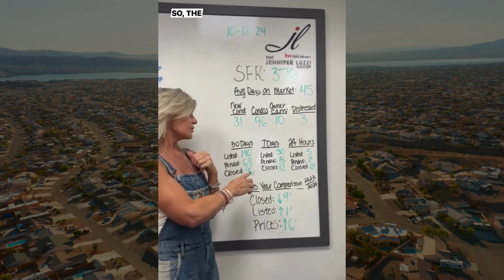Lake Havasu City | Weekly Market Stats | 10.18.24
🚨 𝐋𝐚𝐤𝐞 𝐇𝐚𝐯𝐚𝐬𝐮 𝐂𝐢𝐭𝐲 𝐑𝐞𝐚𝐥 𝐄𝐬𝐭𝐚𝐭𝐞 𝐌𝐚𝐫𝐤𝐞𝐭 𝐔𝐩𝐝𝐚𝐭𝐞! 🏡

Curious if now’s the right time to buy or sell? Check out the latest market stats from Jennifer Luzzi! 📊

𝐇𝐢𝐠𝐡𝐥𝐢𝐠𝐡𝐭𝐬:

🔍 Total Single-Family Homes on the Market
⏳ Average Days for Homes to Sell
📈 Number of Listed, Pended & Closed Homes (Last 30 days, 7 days, and 24 hours)
📅 Year-over-Year Comparisons (2023/2024) for Closed, Listed, & Prices

Whether you're ready to buy or thinking of selling, the market is 🔥—now’s your chance to make a move! 🏠

Ready to list your home and make the most of this season? Unlock its full potential and seize the golden opportunity that awaits! 🔑

Click the link below for a personalized estimate of your home's value, tailored to the latest market trends and demand! 👇

The Jennifer Luzzi Group
Keller Williams Arizona Living Realty